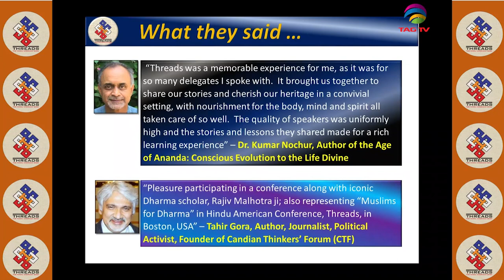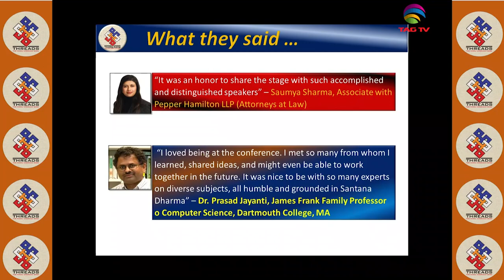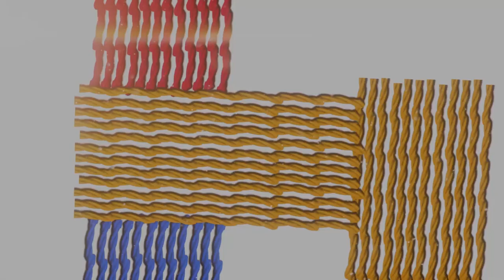Dr. Jai Bansal Opening Remarks in Threads2019Conference @World Hindu Council of America